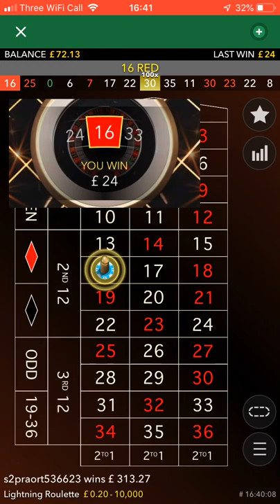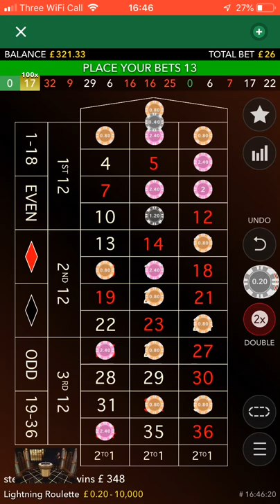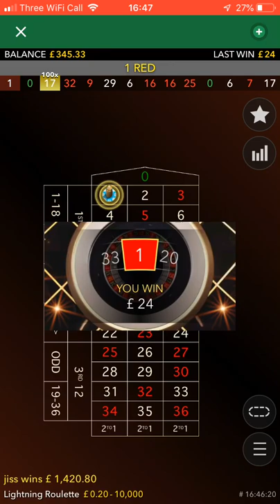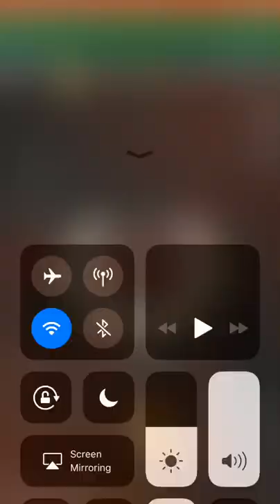Lightening roulette £20 deposit! Hitting lightening number??